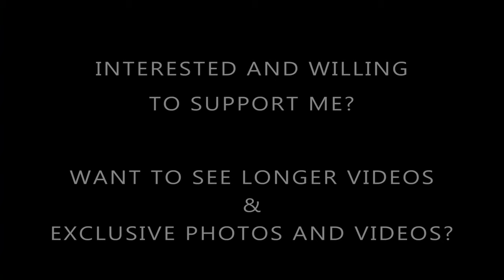Visiting a castle in blue maxi dress and strappy high heels sandals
This summer has been wet and not as warm as the last few years. But I did manage to take advantage of some of the more drier and sunnier days.

On one of those days, I visited a castle in the southern part of the Netherlands. Didn't film inside because it was a bit crowded.. so enjoy the outdoor footage!